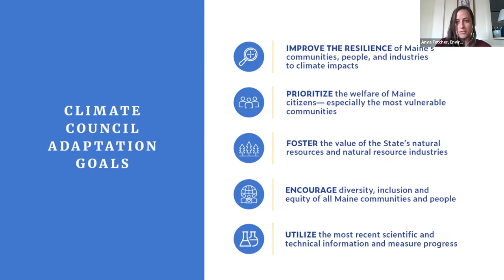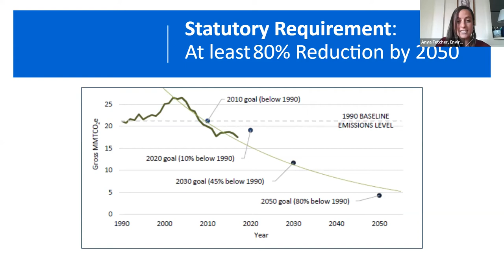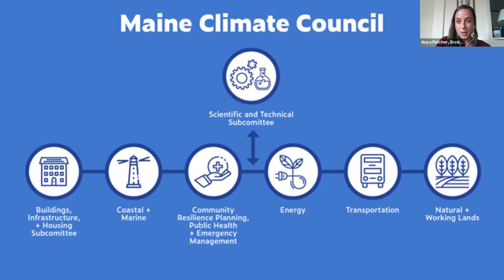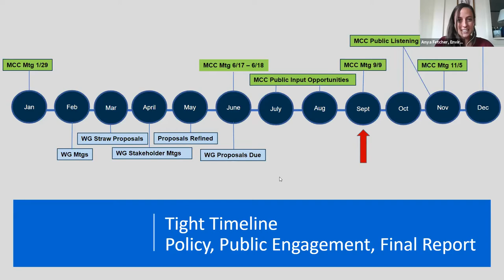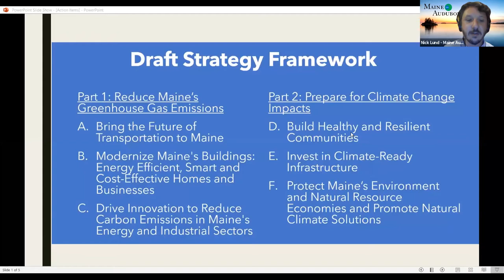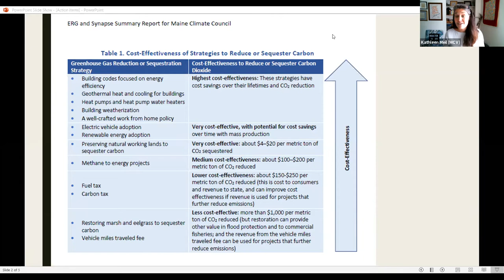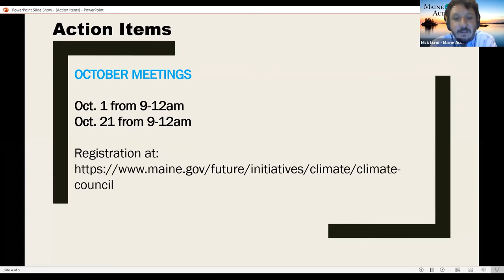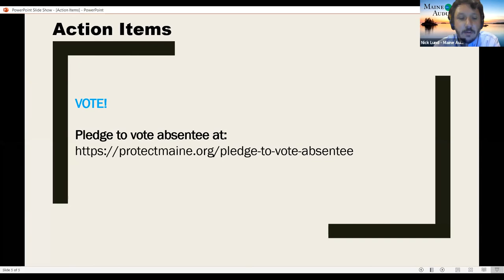Half-Time Show: Analysis and Commentary on the Maine Climate Council’s September Meetings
In this recording of the online "Half-Time Show: Analysis and Commentary on the Maine Climate Council’s September Meetings," experts from across Maine's conservation community summarize and analyze the Maine Climate Council's work to-date and its recent meetings. They also share how YOU can get involved in helping to shape a strong, equitable Climate Action Plan for Maine, due December 1, 2020.